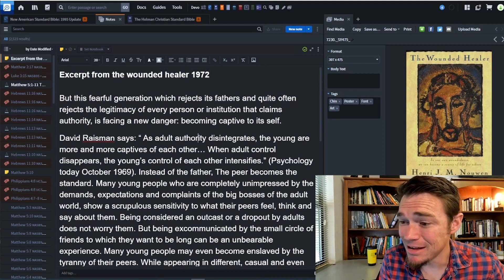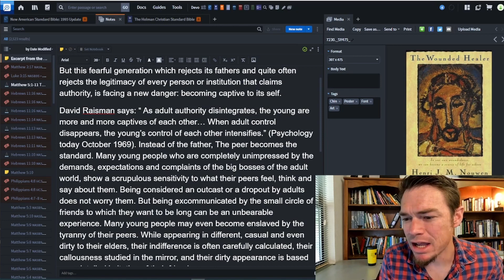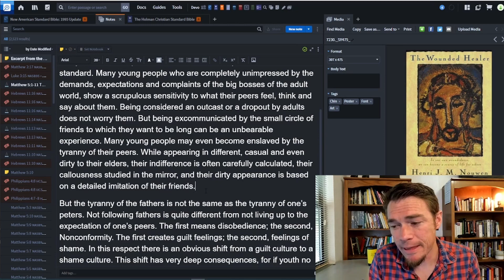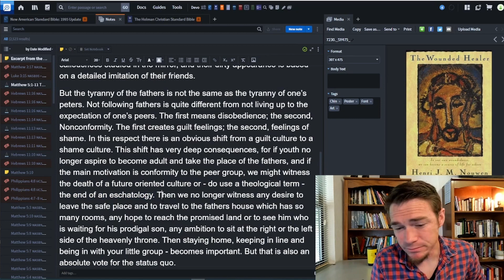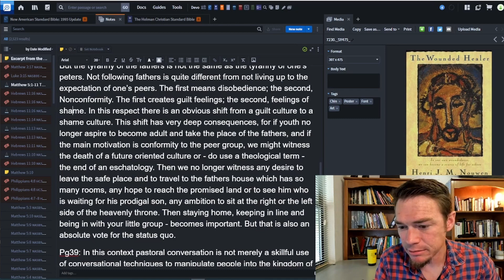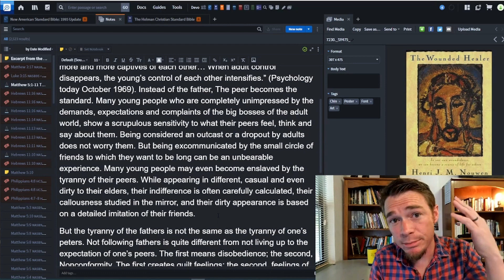Henri Nouwen Unlocks Youth Ministry and Culture: The Wounded Healer 1972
You tell me if this section of The Wounded Healer rings true for youth culture today. What do you think about Henri Nouwens insight?

“In this context pastoral conversation is not merely a skillful use of conversational techniques to manipulate people into the kingdom of God, but I deep human encounter in which a man is willing to put his own fears and doubt, his own hope and despair, his own light and darkness at the disposal of others who want to find a way through their confusion and touch the solid core of life.” - H. Nouwen